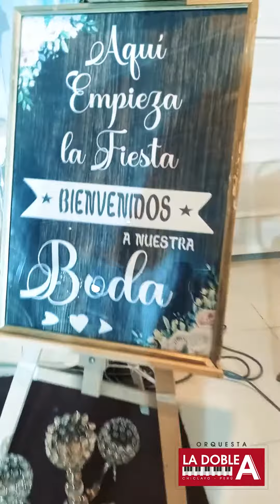Orquesta La Doble A -Matrimonio de Pedro y Patricia / local : "EL IMPERIAL "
✍.-Orquesta Chiclayana con más de 20 años de experiencia, te presentamos en este canal toda nuestra producción audiovisual , vídeos en vivo , todas nuestras giras y promociones.
✍.-Orquesta fundada por el Pianista y Productor musical AlexAurazo , vienen logrando fomentar la cultura musical peruana y cada día están llegando al corazón de todos sus seguidores del Perú y el mundo.
Escucha y comparte nuestra música , cumbia sabrosa para hacerte bailar y gozar
"Este es el estilo que no puede parar , este es el estilo de la Doble A"

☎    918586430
♫     Alex Aurazo (Representante) ( Chiclayo - Perú )